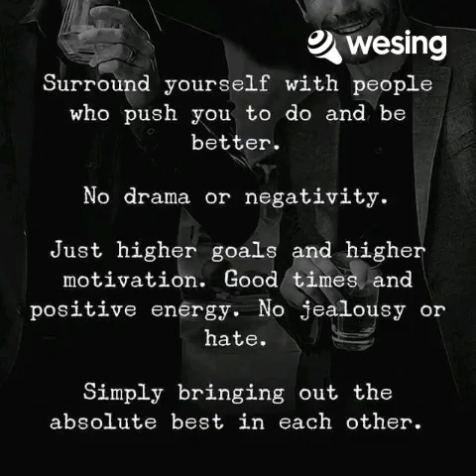Symmetry(Album Version)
SYMMETRY
By. MEW

I'm caught in the symmetry of your mind
But I'm not happier than you
Did I really see you or was it a dream?
Dreaming that it was seamless
Not a trace of wrong
Wrong words that we have spoken
Little did we know. No bigotry, No tears shed
Oh if only you'd try to be polite
Thinking you were right
Only to find that you're unkind
But ironically you will always be belle of the ball
At least to me
But my words are frail not audible
They do not even convince me
Perhaps they are untrue
Truly with you the worst is always true
I gave you all the benefits of all the doubts
I had never hope to be as benign as me
Funny how you always get through